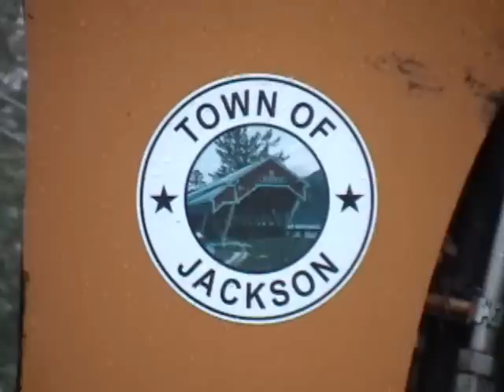Jackson, NH: Jackson Falls crazy after Hurricane Irene, August 28, 2011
Jackson Falls in Jackson, NH are wild after 6-12 inches in the mountains that feed the Wildcat River.